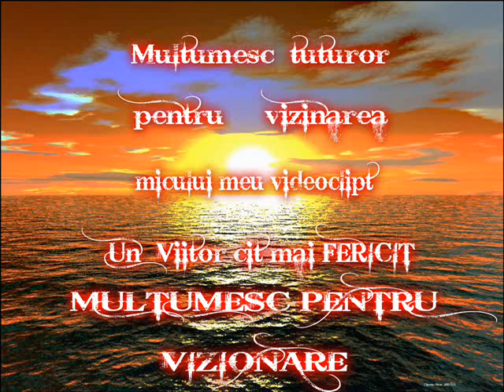PENTRU EUGEN hi hi .wmv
Mici amintiri din viata fratelui hi hi